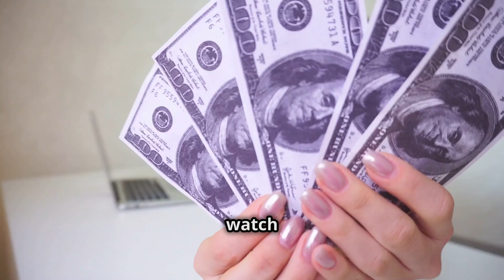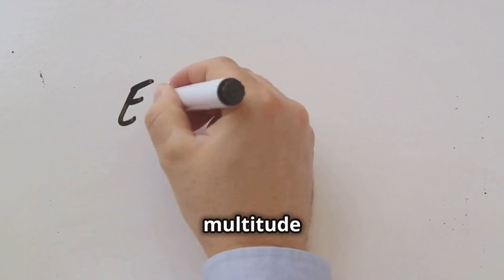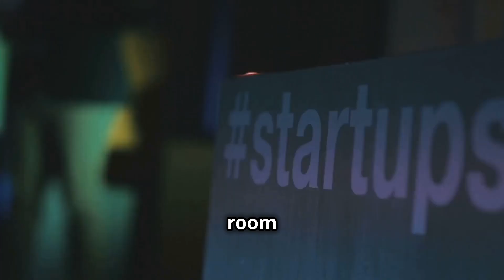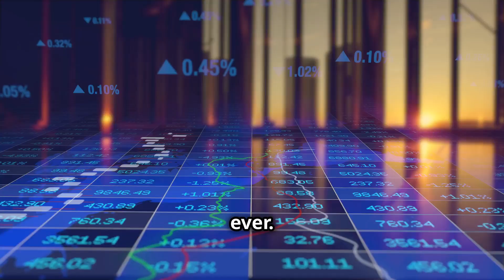5 Reasons to Start Making Money Online Today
5 Reasons to Start Making Money Online Today

Tired of the daily grind?  Want to ditch the commute and be your own boss?  In this video, I'm revealing the top 5 reasons why making money online is the smartest move you can make in today's world.

Discover the freedom, flexibility, and unlimited income potential that awaits you in the digital landscape.  Learn how you can leverage your skills, passions, and knowledge to create a thriving online business from anywhere in the world.

Whether you're a seasoned entrepreneur or just starting out, this video will inspire you to take the leap and start earning online.  Don't miss out on these game-changing insights!
5 Reasons to Start Making Money Online Today